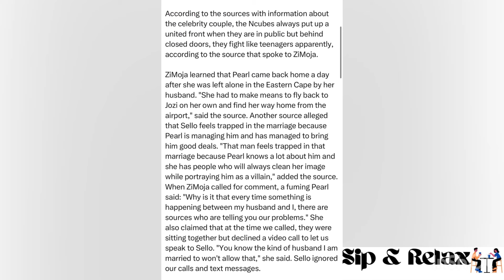Sello Maake KaNcube and his wife Pearl Mbewe caught moering each other at a hotel 😭💔